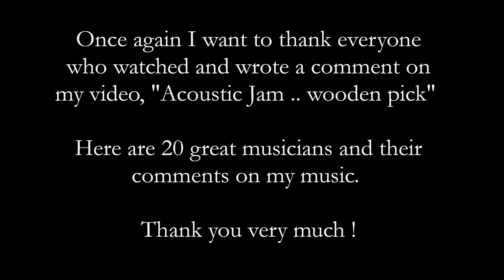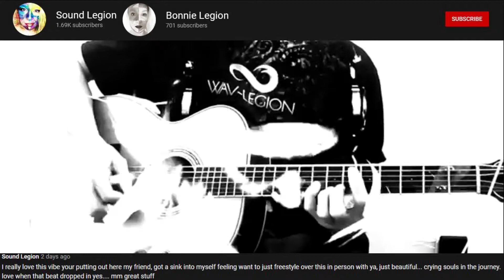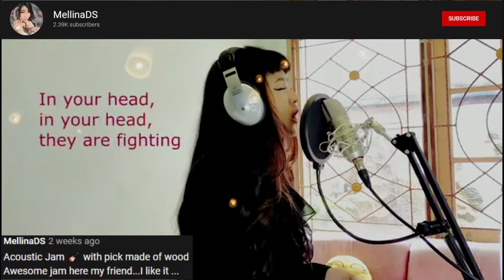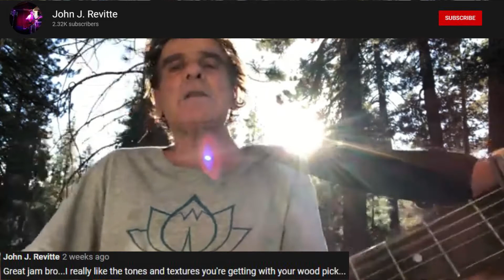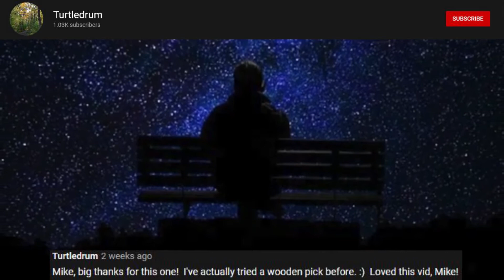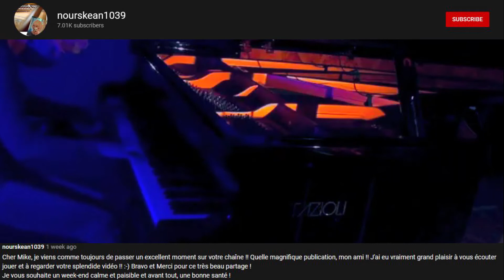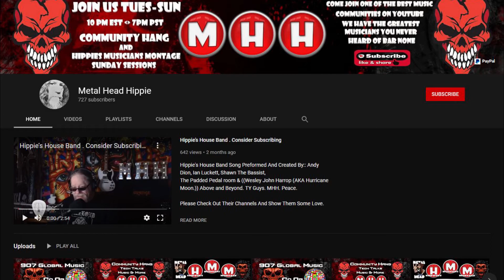🔔SHOUT OUT episode 3 (from comments of, Acoustic Jam 🎸 wooden pick)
Every musicians who watched and wrote a comment on my upload "Acoustic Jam 🎸 wooden pick", and who's not at their first comment on my channel, and never have been in my other Shout Out episodes, were eligible to be in this Shout Out Episode # 3. Here are the ones who came out of the hat.

If someone's having an issue for being in this SHOUT OUT, just tell me and I will edit and cut them out. Don't be shy to ask, it's your right

Just show your appreciation in upcoming songs in my comments section, and you may end up in one of the next SHOUT OUT. It's my way to say thank you for your time, kindness and friendship !!!

A big warm thank you to all those I consider good musical friends, great artists, and good followers since a while. Somes since the beginning of this adventure, and somes since recently. You all have a place in my heart. And welcome to all the new ones.
Mike ✌️

Shout Out episodes goes into a Playlist after a few weeks. Here's the link:

A special mention to 3 channels greatly devoted to promoting artists. Do you want to discover new musical talents? Do you also want to be discovered by others? Go and check them out !!!